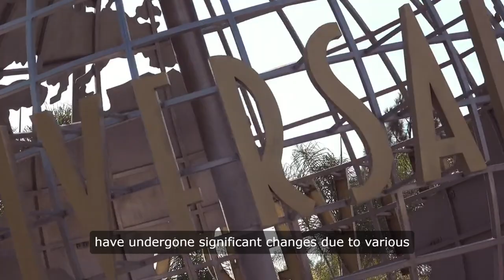Palestine Israel Conflict 27 Shifting Frontiers: Israel's Territorial Trajectory Since 1948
Embark on a journey through Israel's territorial transformations since the pivotal 1948 Arab Israeli War, from the UN partition plan to present-day occupied territories. Explore the intricate tapestry of the Israeli-Palestinian conflict, including the impact of wars, settlements, and international resolutions on the quest for lasting peace.